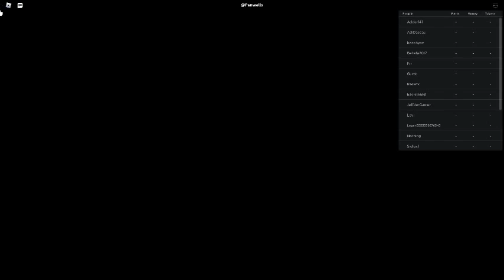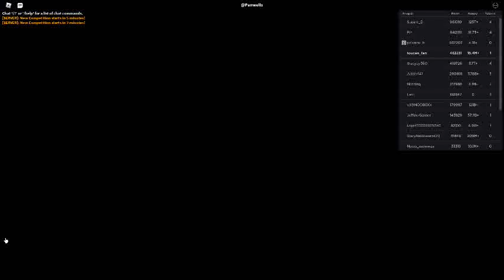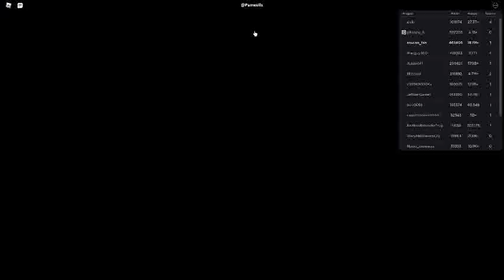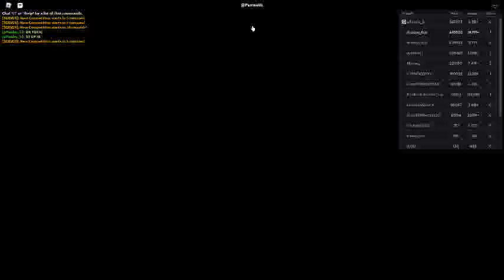Russia Car Crash Compilation 1353